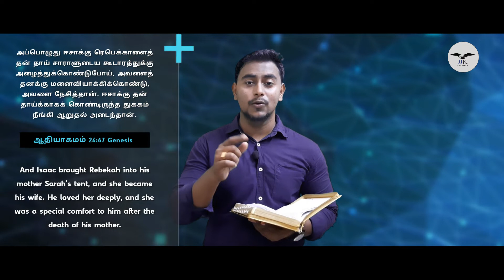HISTORY BEHIND VALENTINE'S DAY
Lupercalia survived the initial rise of Christianity but was outlawed—as it was deemed “un-Christian”–at the end of the 5th century, when Pope Gelasius declared February 14 St. Valentine's Day. It was not until much later, however, that the day became definitively associated with love.

அப்பொழுது ஈசாக்கு ரெபெக்காளைத் தன் தாய் சாராளுடைய கூடாரத்துக்கு அழைத்துக்கொண்டுபோய், அவளைத் தனக்கு மனைவியாக்கிக்கொண்டு, அவளை நேசித்தான். ஈசாக்கு தன் தாய்க்காகக் கொண்டிருந்த துக்கம் நீங்கி ஆறுதல் அடைந்தான்.
 [ ஆதியாகமம் 24:67 Genesis ]
And Isaac brought Rebekah into his mother Sarah’s tent, and she became his wife. He loved her deeply, and she was a special comfort to him after the death of his mother.

Bro. Victor Raj ( Hi kids ministries )

Direction of Photograph & Editing
Joseph Jaba kumar (jjk creation)

follow us on:
Hi kids ministries: